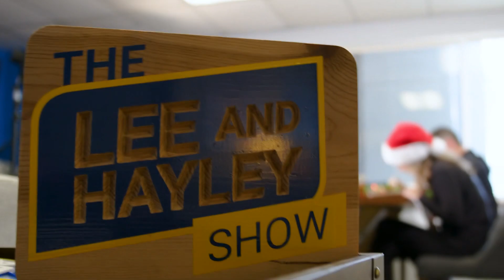Christmas Cookies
Lee and Hayley have a Christmas cookie decorating contest!